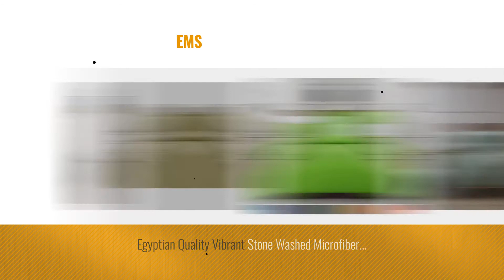Top 10 Queen Green Duvet Covers [2018]: Nestl Bedding Duvet Cover, Protects and Covers your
- New! 2019 Black Friday / Cyber Monday Duvet Cover Sets Deals and Updates.

Black Friday / Cyber Monday Nestl Bedding Duvet Cover, Protects and Covers your Comforter / Duvet Insert, Luxury 100% by Nestl Bedding

Black Friday / Cyber Monday SUSYBAO 3 Pieces Duvet Cover Set 100% Cotton Queen Size 1 Duvet Cover 2 Pillow Shams Light by SUSYBAO

Black Friday / Cyber Monday Hotel Luxury 3pc Duvet Cover Set-ON SALE TODAY-1500 Thread Count Egyptian Quality Ultra by HC COLLECTION

Black Friday / Cyber Monday Colourful Snail 100-Percent Natural Washed Cotton Duvet Cover Set, Ultra Soft and Easy by Colourful Snail

Black Friday / Cyber Monday Mk Collection Down Alternative Comforter Set 3pc Full/queen (Full/queen, Black/Lime Green) by MK Home

Black Friday / Cyber Monday Adyonline 3 Pcs Jersey Cotton Comforter Cover Set Solid Pattern(1 Duvet Cover,2 Pillow by Adyonline

Black Friday / Cyber Monday Madison Park Amherst 6 Piece Duvet Set, Queen, Green by Madison Park